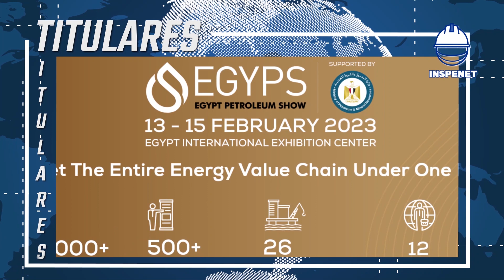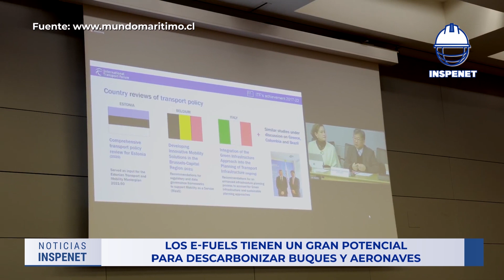Minera Teck investiga sobre las propiedades antimicrobianas del cobre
Acompáñanos a conocer las noticias más resaltantes del día y entérate de lo que necesitas saber sobre ingeniería ⚙, petróleo 🛢, gas, inspección 🔎 nuevas energías☀, minería ⛏, y mucho más.

Índice
00:00 | Intro
00:18 | Titulares📰
01:01 | 1. Los e-fuels tienen un gran potencial para descarbonizar buques y aeronaves
02:20 | 2. Pyka Pelican, el avión de carga eléctrico autónomo más grande del mundo
03:06 | 3. Petrobras invierte en la supercomputadora Gaia con 7,7 pentaflops
04:22|  4. Científicos desarrollan nuevas técnicas para extraer recursos de las aguas residuales
05:37|  5. Alemania podría comprar GNL a México bajo el Plan Sonora
05:37|  6. Minera Teck investiga sobre las propiedades antimicrobianas del cobre
05:37|  7. Empresarios se reunirán en el Egypt Petroleum Show 2023